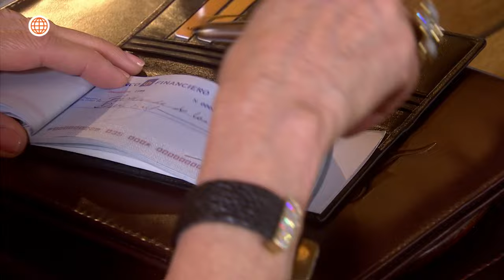Al Fondo hay Sitio 6: Fernanda consiguió un nuevo trabajo (Capítulo n° 339)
¡TODO POR EL AMOR!
La amiga de Fernanda le consiguió un trabajo a Fernanda como mesera y le tocó atender a su familia.